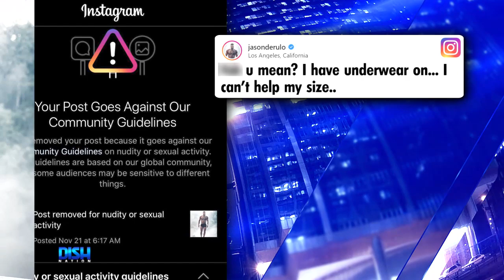SHERRI SHEPHERD CLOCKS JASON DERULO'S 'PACKAGE'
Do you have a favorite time? ⏱Sherri Shepherd really likes 3:15 (and a half) 🤣JasonDerulo